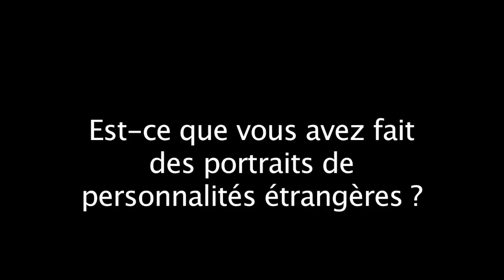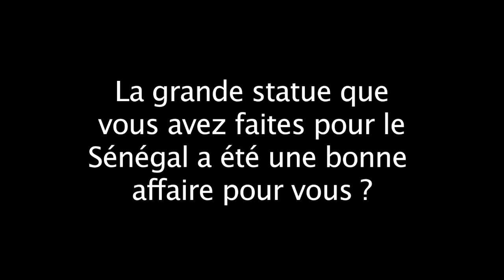Peintre d'état qui a travaille pour Kadhafi , Pyongyang, Corée du Nord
Copyrights of all videos on this stream belong to SPRL Lafforgue.
They may be not reproduced in any format without prior permission.